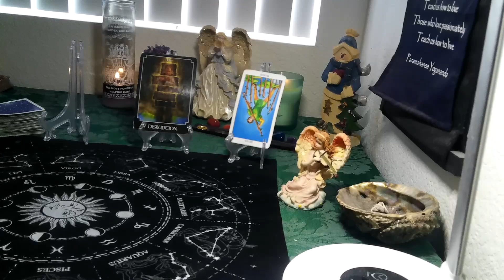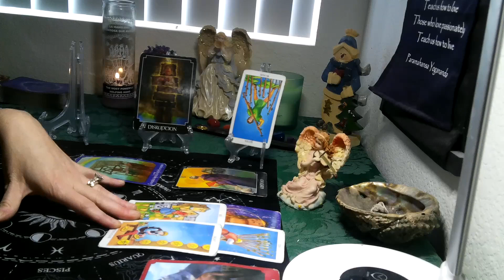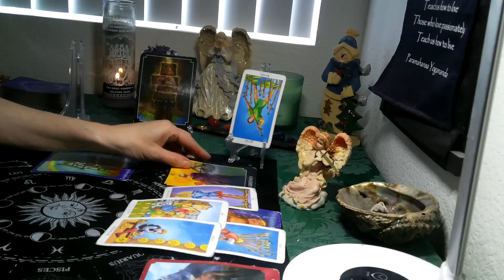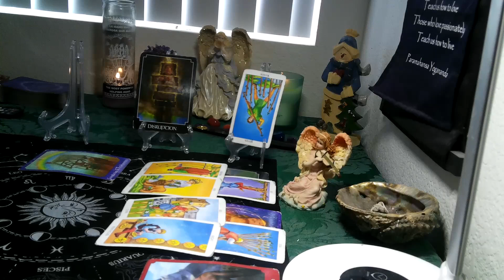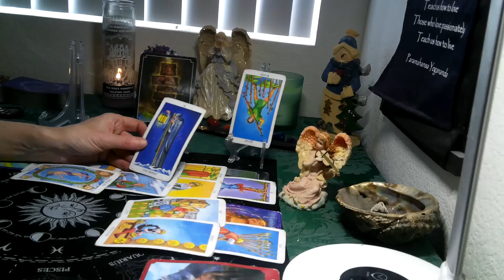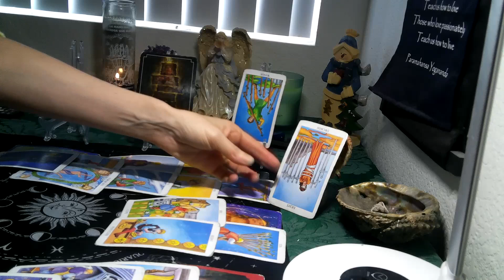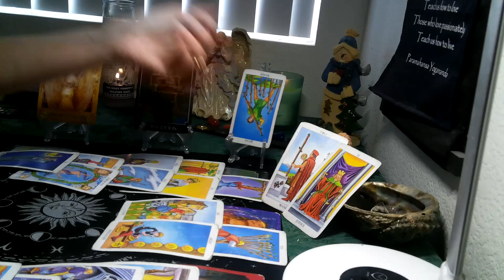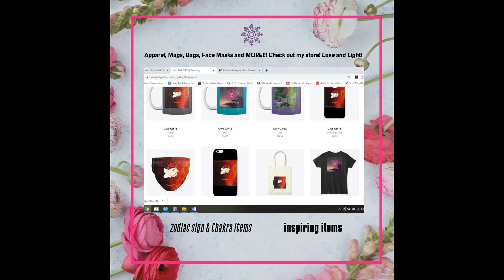VIRGO- DECEMBER 2020 (5TH -11TH) " THIS WAS YOUR PASSION.. A LOT OF CONTRADICTIONS!"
Thank you all for your support of my channel.. if any of you friends are interested please check out my store : GET 30% CHRISTMAS  DISCOUNT ON ALL ITEMS TILL DEC 20TH WITH PROMO CODE: WINTER2020